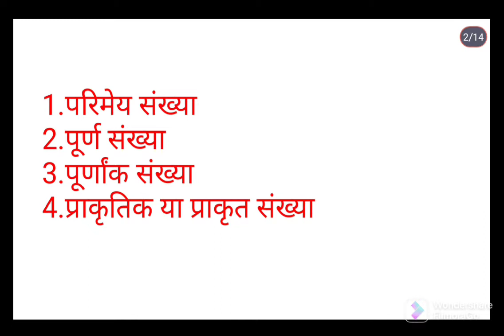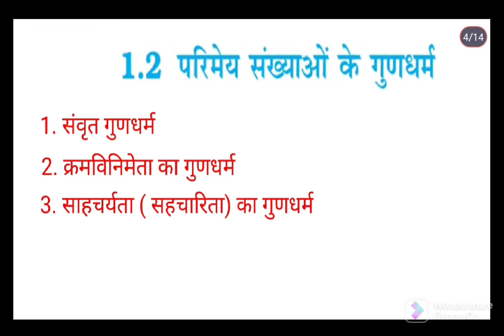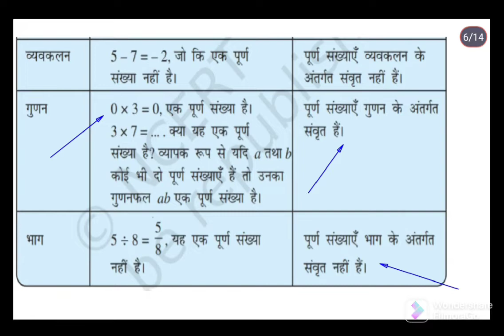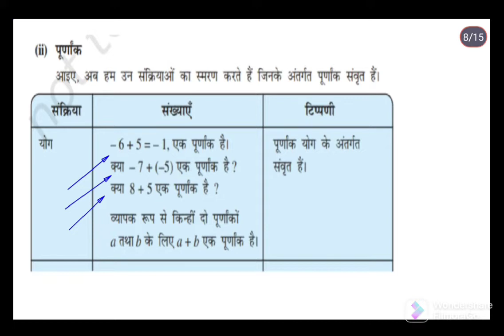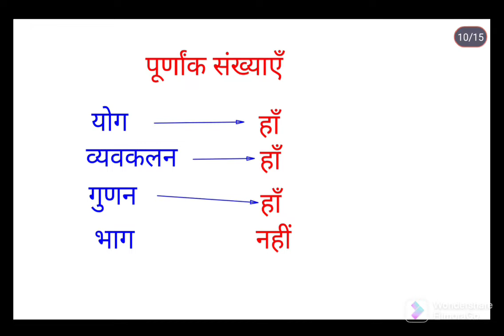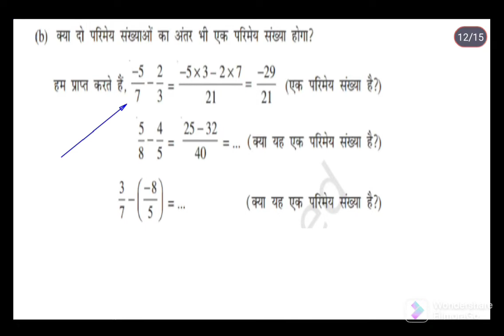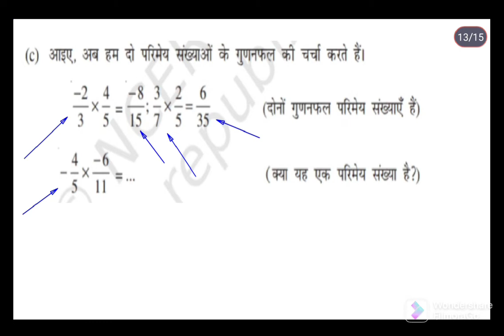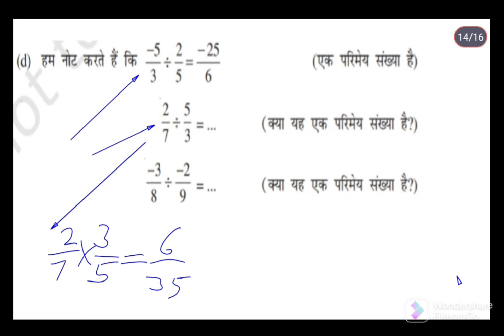Parimey sankhya | Parimey sankhya class 8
Hi
I am LOKENDRA SINGH RATHORE and welcome to your channel

is video me parimey sankhya. purn sankhya ,prakritik sankhya or purnank sankhya ki paribhasha samjhai gayi hain.

परिमेय संख्या कक्षा 8 ncert,परिमेय संख्या कक्षा 8 pdf,परिमेय संख्या कक्षा 8 result.com,परिमेय संख्या कक्षा 8 science,परिमेय संख्या कक्षा 8 vi,परिमेय संख्या कक्षा 8 year,परिमेय संख्या कक्षा 8 की प्रश्नावली 1,परिमेय संख्या कक्षा 8 की प्रश्नावली 12,परिमेय संख्या कक्षा 8 की प्रश्नावली 12020,परिमेय संख्या कक्षा 8 की प्रश्नावली 1.1,परिमेय संख्या कक्षा 8 की प्रश्नावली 2,परिमेय संख्या कक्षा 8 गणित,परिमेय संख्या कक्षा 8 पाठ 1,परिमेय संख्या कक्षा 8 प्रश्न उत्तर,परिमेय संख्या कक्षा 8 प्रश्नावली 1 पॉइंट एक,परिमेय संख्या किसे कहते हैं,parimey sankhya, parimey sankhya kise kahate hain, parimey sankhya class 8, parimey sankhya kaise nikale, parimey sankhya class 7, parimey sankhya kya hai, parimey sankhya ki paribhasha, parimey sankhya ko sankhya rekha par darshan, parimey sankhya class 10, parimey sankhya ka jod,परिमेय संख्या कैसे निकालते हैं, परिमेय संख्याएं, परिमेय संख्या, परिमेय संख्या किसे कहते हैं, परिमेय संख्या कक्षा 8, परिमेय संख्या अपरिमेय संख्या, “mathematical puzzles,” “Indian mathematics,” “weaving patterns,” “creative problem-solving,” and “mind-challenging games.

परिमेय संख्याओं के गुणधर्म
परिमेय संख्या
परिमेय संख्या किसे कहते हैं
परिमेय संख्या कक्षा 8
परिमेय संख्या कैसे निकालते हैं
परिमेय संख्या की परिभाषा
Parimey sankhyaon ke gundharm
परिमेय संख्या क्या है
parimey sankhya
parimey sankya kramvinimeyata
parimey sankhya kise kahate hain
parimey sankhya class 8
parimey aur aparimey sankhya
parimey sankhya kaise nikale